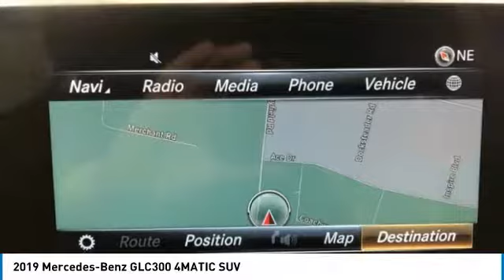2019 Mercedes-Benz GLC300 2019 Mercedes-Benz GLC300 4MATIC SUV FOR SALE in Brampton, ON 19MB282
2019 Mercedes-Benz GLC300 4MATIC SUV

Mercedes-Benz Brampton
10 Coachworks Crescent

Looking for the right suv? Today could be your lucky day. this 2019 Mercedes-Benz GLC300 could be yours.